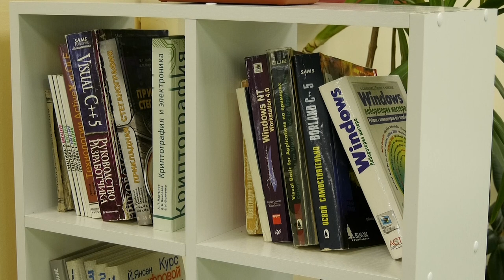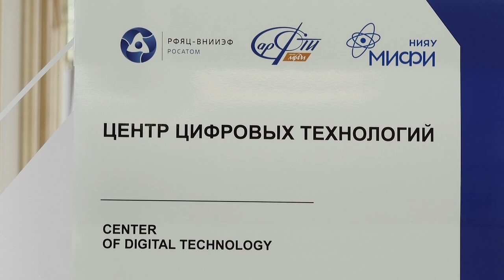IT-направление в СарФТИ